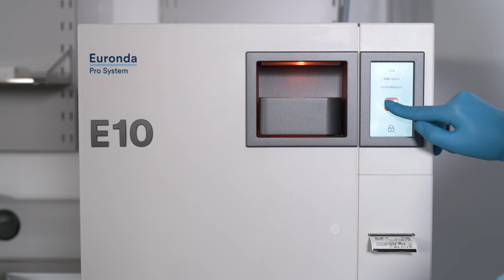7. Processo di sterilizzazione: Il caricamento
Sterilizzazione: il caricamento
Nel Processo di Sterilizzazione, al pari della scelta corretta del ciclo dell’autoclave è importante che l’autoclave stessa sia carica in modo adeguato. Come farlo?

Ce lo spiega il Dr. Carloni in questo video.